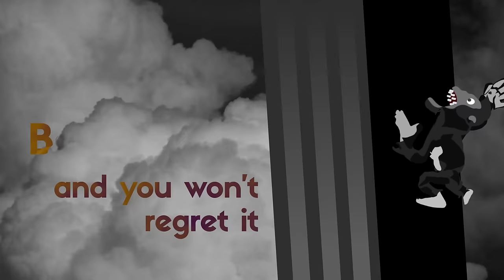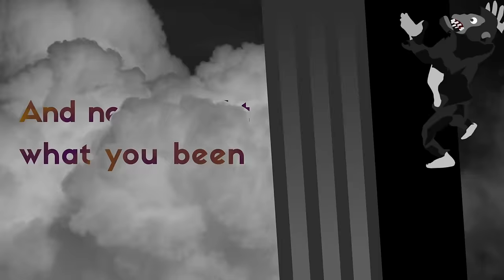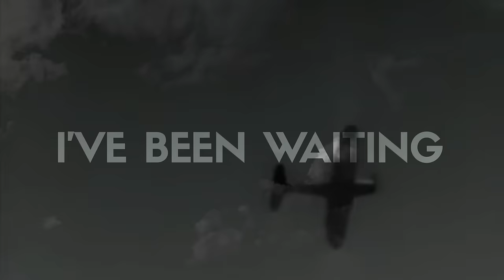Bad Seed Rising - King Kong (LYRIC VIDEO)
LYRICS
Be yourself and you won’t regret it
I’ll show you something that is so electric
So tag along if you don’t belong
I’ve been waiting, I’m waiting
We’re here to stay we won’t go away
And I’m saying, I’m saying

I feel like King Kong when you sing my song
Total energy, when you’re screaming back at me
Ten feet tall when you all sing along
Never gonna stop, turn the radio up
Singing la-la-la-la-la-la-la
Singing la-la-la-la-la-la-la
I’m King Kong (King Kong)

No selling out what you believe in
And never doubt what you been dreaming
Oh . . . So tag along if you don’t belong

Total energy
When you’re screaming back at me
Singing la-la-la-la-la-la-la
Singing la-la-la-la-la-la-la

Total energy
Singing la-la-la-la-la-la-la
Singing la-la-la-la-la-la-la